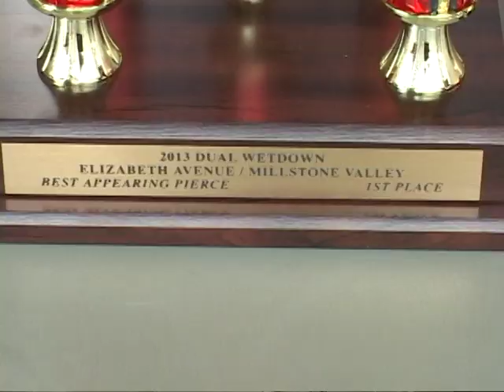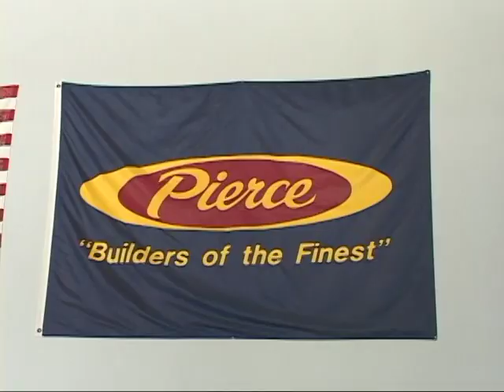Franklin Twp,nj District 1 Double Wetdown